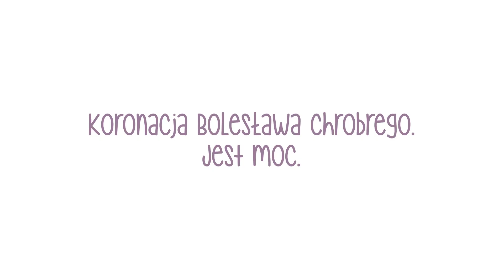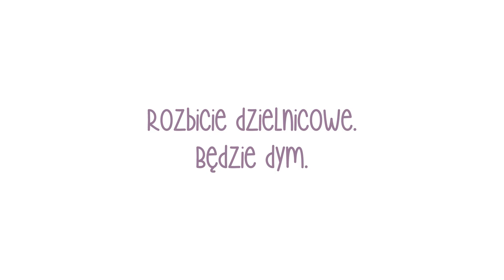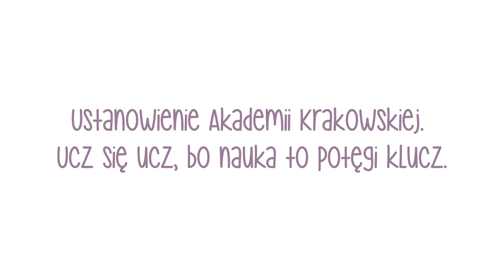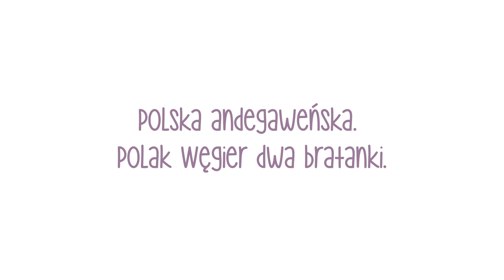Się działo! Przewodnik po dziejach Polski – cz. I. Średniowiecze.